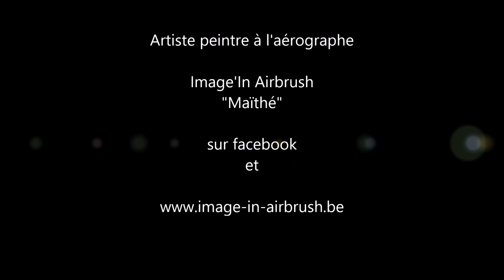step airbrush "ours"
évolution d'une réalisation réaliste à l'aérographe
ours.